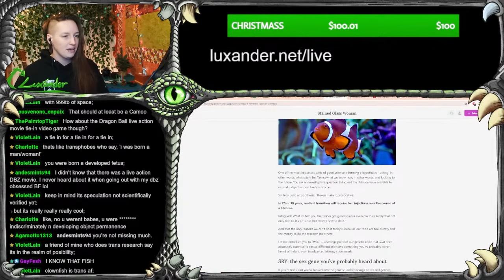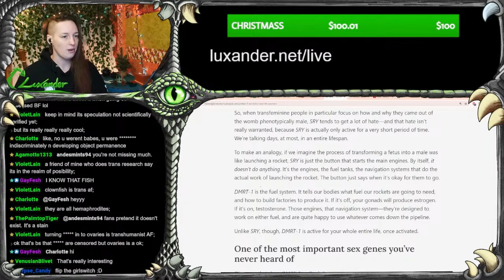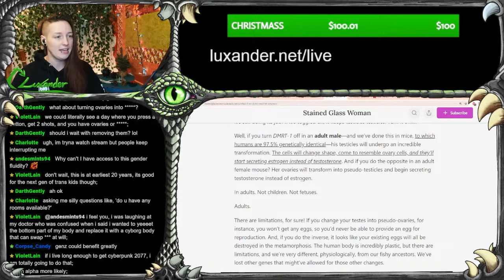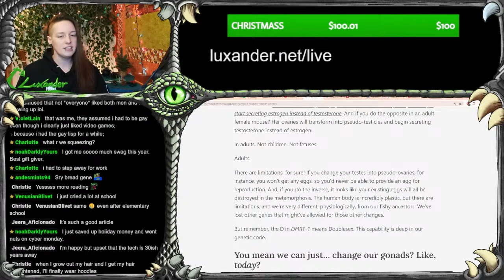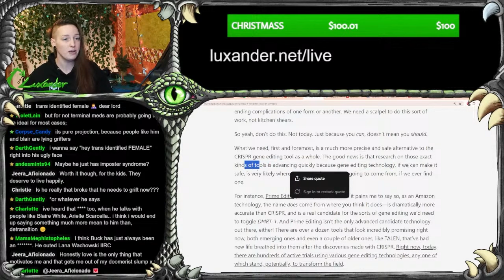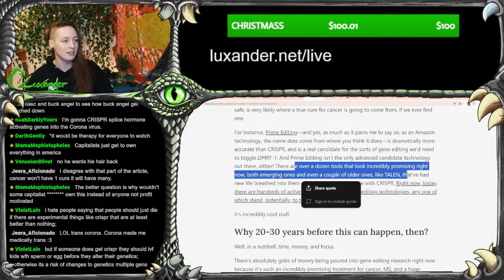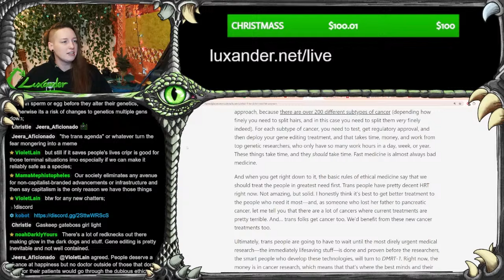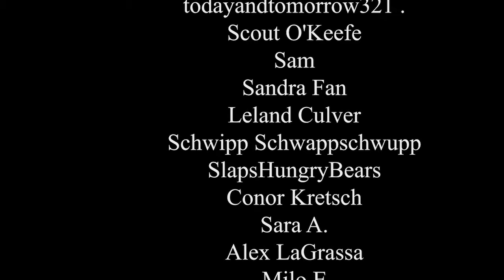One Dose Could Turn Your Testes into Ovaries & Vice Versa???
Reading an article hypothesizing that gene editing might be the future of trans healthcare. CRISPR may not be delicate enough, but future tools could allow more precise editing, like switching on or off the gene that makes your gonads turn into ovaries or testes. Imagine trans people get one injection and never need to take hormones again. Speculative!